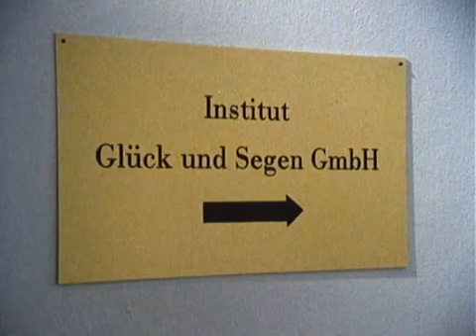Polizeiinspektion 1 - Gebrochene Herzen 079